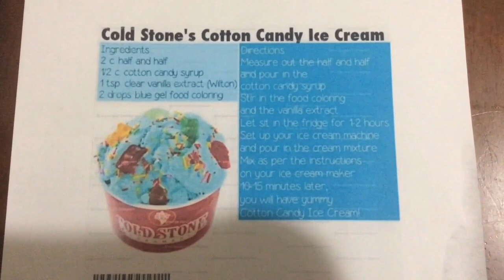Jampis makes Cotton Candy Ice Cream